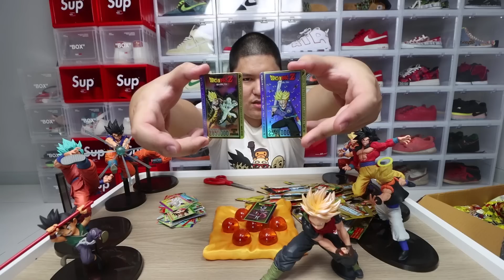(ได้UR) ตามล่าหาขนมในเซเว่น แถมการ์ด 100,000 บาท - เพลินพุง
เพลินพุงวันนี้พบกับการตามล่าหาขนม โอเดงย่า ขนมในตำนานที่ตอนนี้เค้าแถมการ์ดดราก้อนบอลที่มีการ์ดแรร์ SSR มูลค่า 100,000 บาท เชิญรับชมได้เลย

สมัครเป็นสมาชิกช่องเพลินพุงเพื่อสิทธิพิเศษต่างๆ และเข้าไลน์กลุ่มมาพูดคุยกัน

ทำโรตีกับอาบังครั้งแรก - เพลินพุง EP.35

ปลาหมึกกระดึ๊บ - เพลินพุง EP.49 [ยังไม่ตาย]